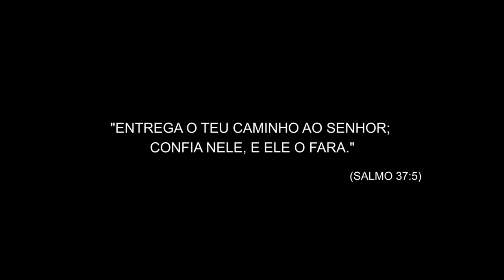Caminhos (Clipe Oficial) - Fábio Freitas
Um filho que andava pelo seu próprio entendimento, cheio de vaidades, se afastou de Deus. Mas volta e encontra o que não havia em outro lugar: A presença do Pai!

Produção Musical:  Danilo Samarone
Direção Musical: João Paulo Lima
Gravação, masterização e mixagem: Daniel Pereira
Gravação: Estúdio Totem
Letra: Fábio Freitas
Artista: Fábio Freitas

Letra:

De novo eu tentei andar sozinho
De novo eu fui viver minhas vontades
Mas o que eu encontrei foi um vazio
Tentando alimentar minhas vaidades

Mas então Você vem, me chama outra vez
E eu vou, e eu vou

E eu tentei me afastar, eu tentei caminhar
Por caminhos que não eram Teus
Fui tão longe e voltei e de novo encontrei
O que não há em outro lugar, Tu és Deus, Tu és Deus

E eu vou, eu vou

Eu tentei me afastar, eu tentei caminhar
O que não há em outro lugar

Vivendo esperando por Ti, faz tua vontade em mim
Eu vou te adorar
No passado não importa o que eu fiz,
me pegue no teu colo e me diz
Que eu não vou te deixar